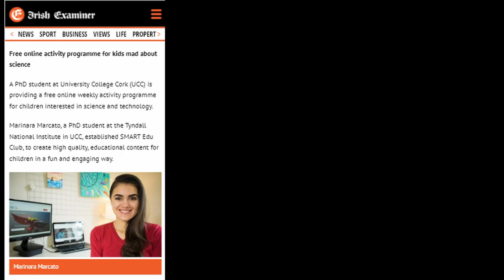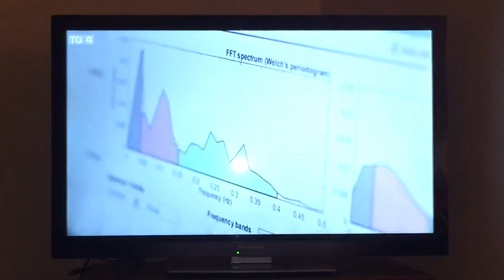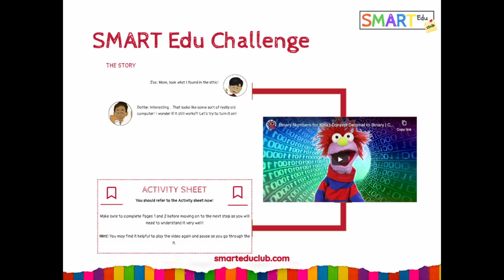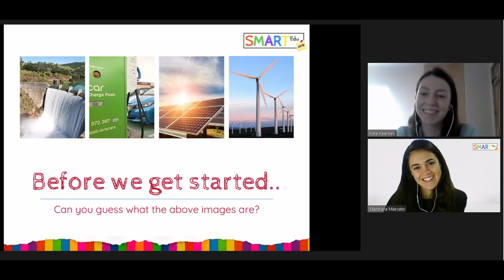International Student at University College Cork (UCC) | Living in Ireland for 8 years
👋 Hello friends, It's been 8 years since I first moved to Ireland. I created a 7-minute video to share my experience as an international student at UCC. Here is a glimpse of what I got up to on the Emerald Isle:

- 1 year in Cork as an Exchange Student at University College Cork (UCC)
- 7 months in Limerick as an Intern at Analog Devices Inc. (ADI)
- 6 years in Cork as a PhD Student at Tyndall National Institute/UCC

✨ I hope this video inspires you to pursue your dreams!
👇 Let me know any questions below. I reply to all comments.
Lots of Love, Mari

⏰ VIDEO TIMESTAMPS
00:51 - UCC
02:21 - Internship
02:33 - Tyndall National Institute - My PhD
03:27 - PhD Research
04:09 - Science Communication
04:33 - Start-up SMART Edu Club
05:40 - Social Life
06:07 - Outro

👋 ABOUT ME
Hi, I'm Marinara, a lifestyle creator, an entrepreneur, and a soon-to-be PhD. I love sharing knowledge and inspiration on creating your dream life. I talk about all things lifestyle design, self-development, intentional living, productivity and healthy habits.

🎶 MUSIC